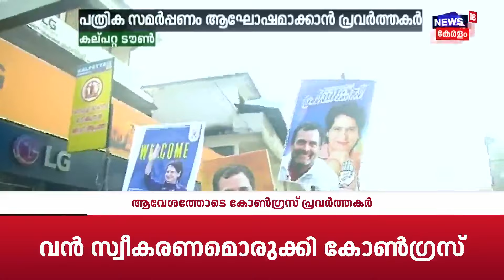ജനസാഗരമായി വയനാട്; പ്രിയങ്കയുടെ റോഡ് ഷോ ഉടൻ | Wayanad By Election 2024 | Priyanka Gandhi Road Show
Wayanad By Election 2024: ആദ്യ തെരഞ്ഞെടുപ്പ് പോരാട്ടത്തിനായി വയനാട്ടിലെത്തിയ Priyanka Gandhi ഇന്ന്  നാമനിർദേശ പത്രിക സമർപ്പിക്കും. പ്രിയങ്കഗാന്ധിയുടെ പത്രിക സമർപ്പണം ആഘോഷമാക്കാൻ ഒരുങ്ങുകയാണ് നേതാക്കളും പ്രവർത്തകരും.  കൽപ്പറ്റയിലെ റോഡ്ഷോയോടെയാണ്  പ്രിയങ്ക പത്രിക സമർപ്പിക്കാൻ കളക്ട്രേറ്റിൽ എത്തുക .  Sonia Gandhiയും, Rahul Gandhiയും Mallikarjun Khargeയും Priyankaയ്ക്കൊപ്പം Road Showയുടെ ഭാഗമാകും

Priyanka Gandhi, who has arrived in Wayanad for her first electoral battle, will submit her nomination papers today. Leaders and workers are preparing to celebrate Priyanka Gandhi's nomination submission. Priyanka will arrive at the collectorate for the nomination submission after a roadshow in Kalpetta. Sonia Gandhi, Rahul Gandhi, and Mallikarjun Kharge will also be part of the roadshow alongside Priyanka